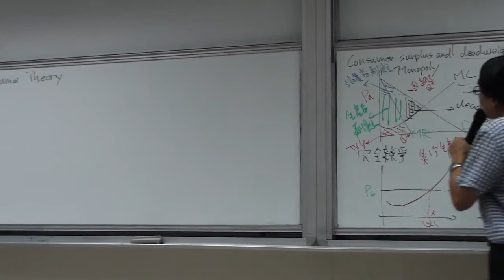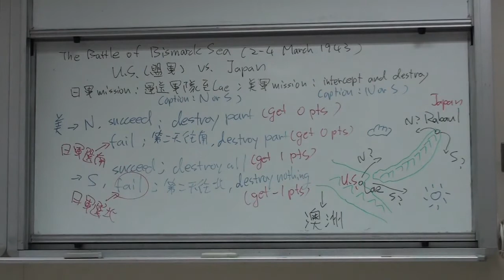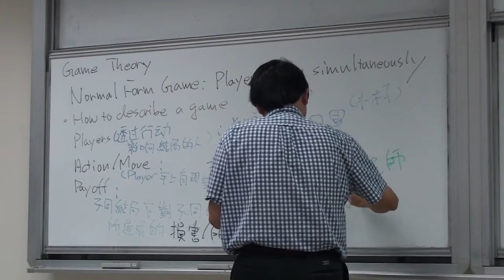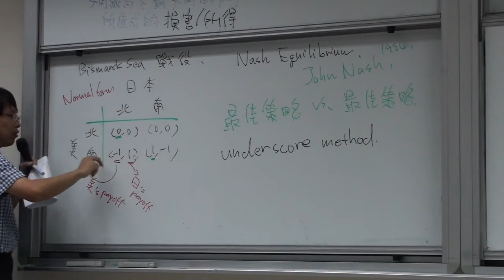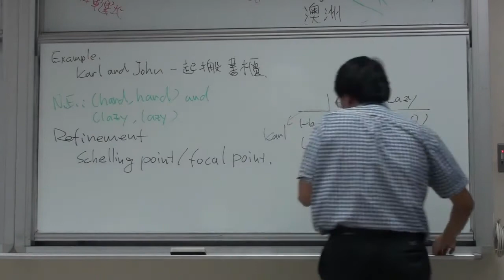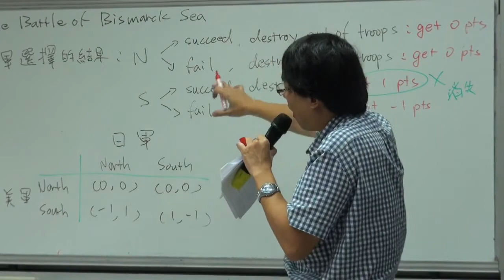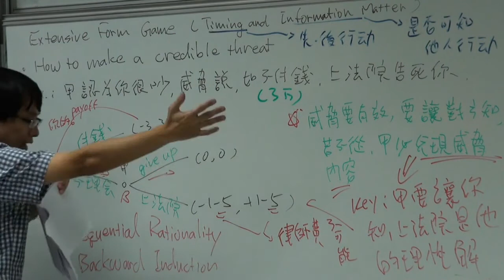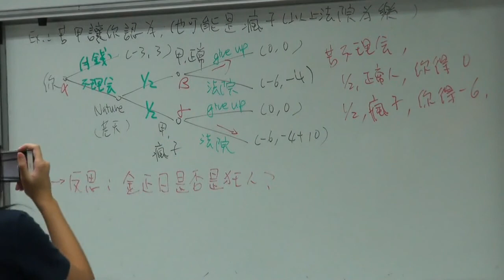09-策略性思考-賽局理論入門